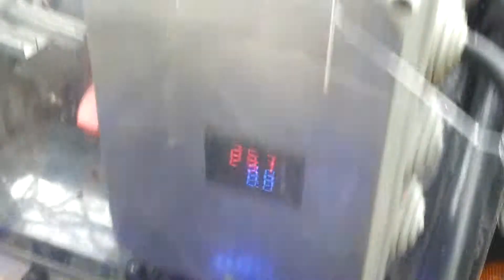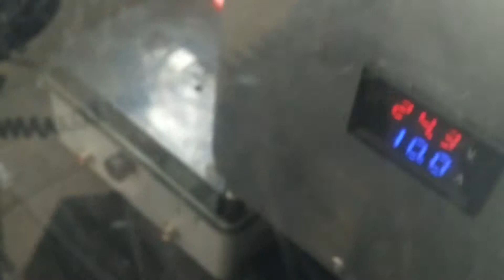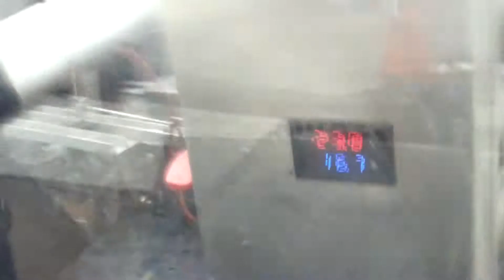1. Testlauf Kreiselmäher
Erster Testlauf - Eigenbau Kreiselmäher. 24 Volt, 3000 rpm